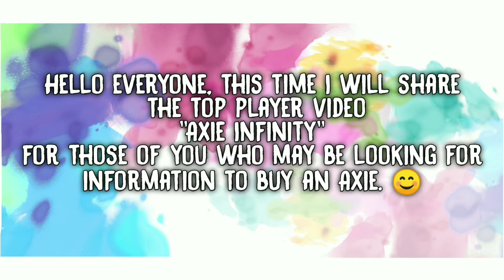MECH ACROBATIC BALLOON POP • MMR 2500 Rank 23 || Axie Infinity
AXIE INFINITY

RANK #23 : POG | RQN klimS
MMR : 2500
        Team
       - BMP -
(  Bird - Mech - Plant )

Music Credits to:

Intro Music Remix: Axie Infinity Trap Beat | "Lunacia" | Prod.Z-Kei

Axie Infinity Gameplay
Axie Origin
Axie Infinity Tutorial
Axie infinity S20
Axie Infinity Build
Meta S20
Axie Infinity latin
Lunge, Reflector axie ,Axie Kiss , Aquatic